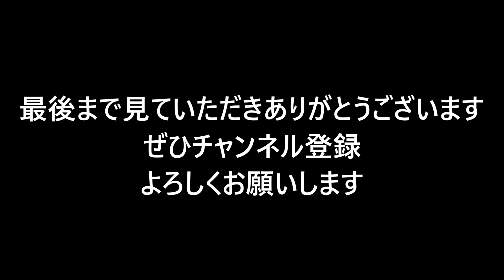大型トラック運転手 事故を起こす人の特徴とは？短気な人 どんくさい人 無事故の人でもやったら大きな事故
撮影機器
GoPro hero8 ブラック